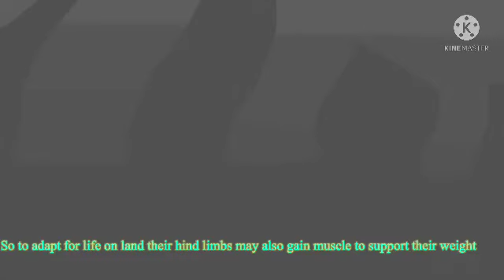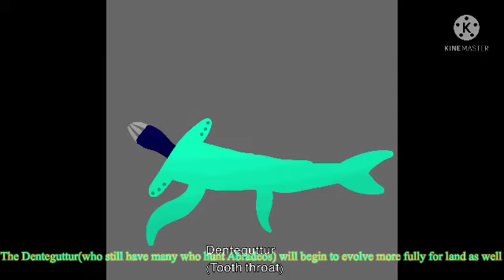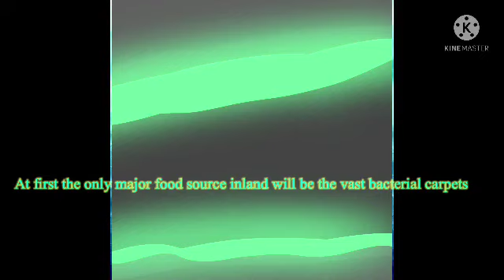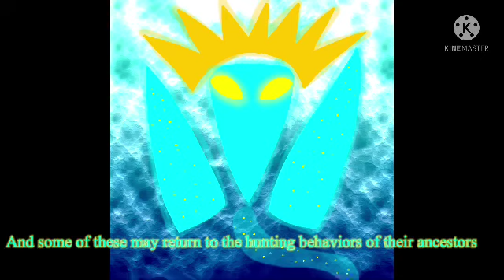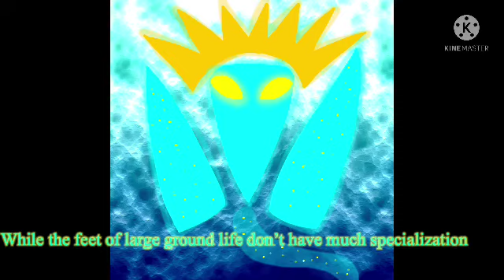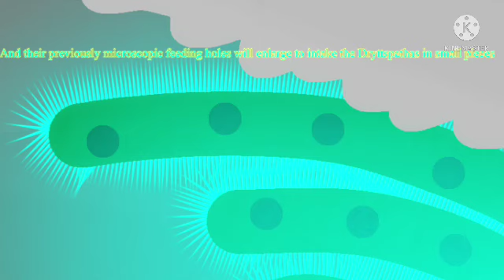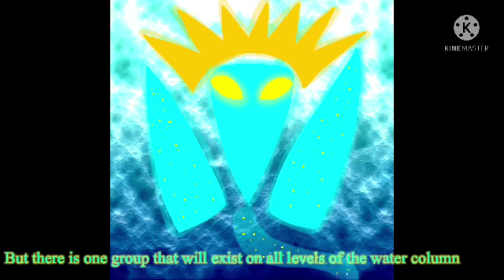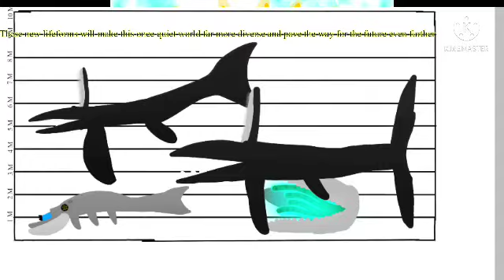EchoasIV episode 2 Land life and the seabed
Chapters
0:00 introduction
03:00 The amphibious clades
07:00 The inland life
12:45 the seabed
18:35 Outro

Thank you again to all the artists that helped make this episode